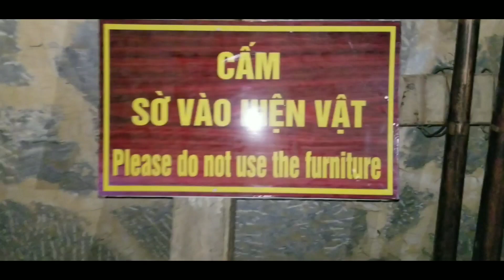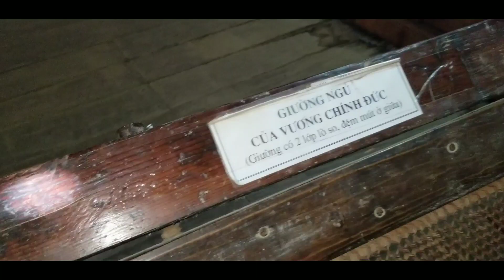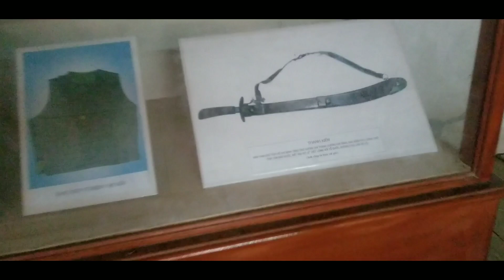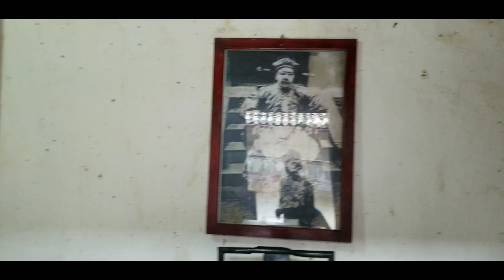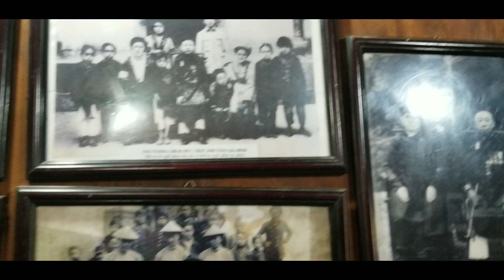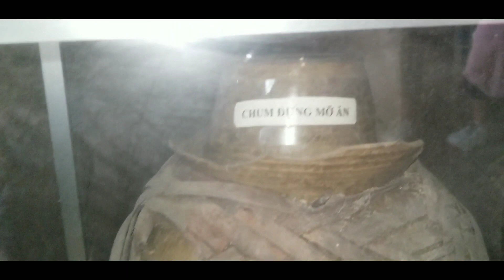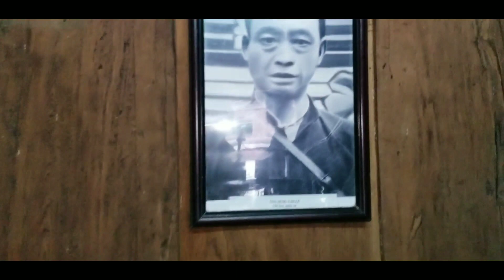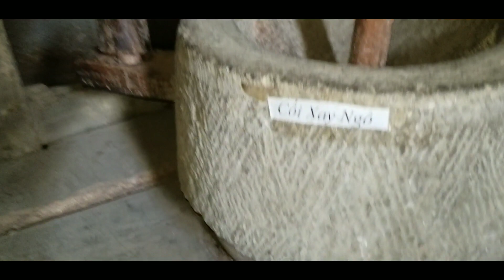Mcis siab fuab tais hmoob lub vaj tsev ngob xã sà phì hà giang/11/9/2020/TN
_Thov nej ib tsoom phooj ywg sawv daws pab ntxhawb kuv cov video thiab os kuv ua ib tsoom phooj ywg sawv daws tsuag